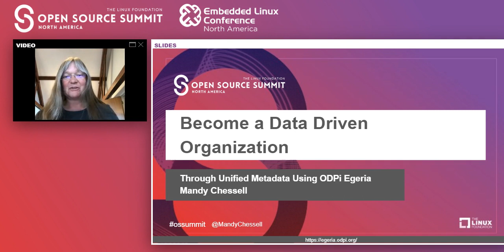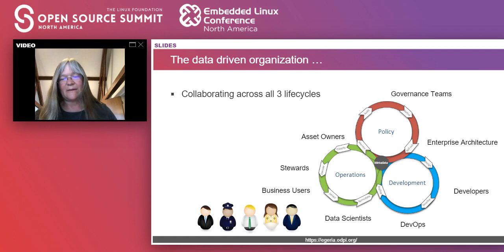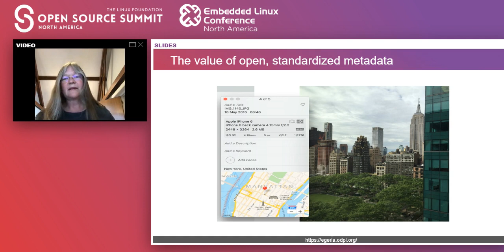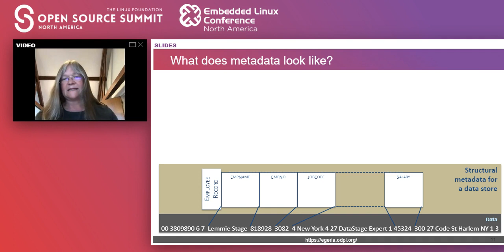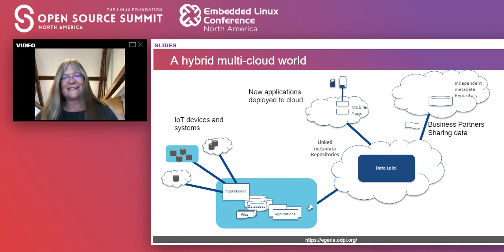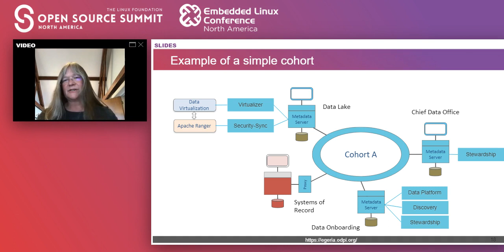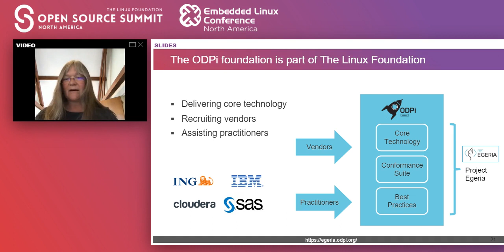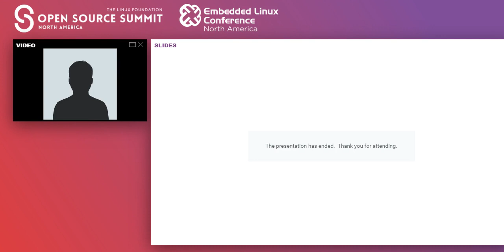Become a Data Driven Organization Through Unified Metadata Using ODPi Egeria - Mandy Chessell, IBM